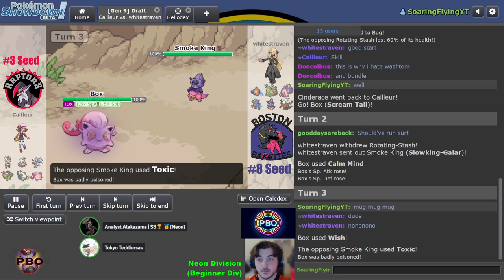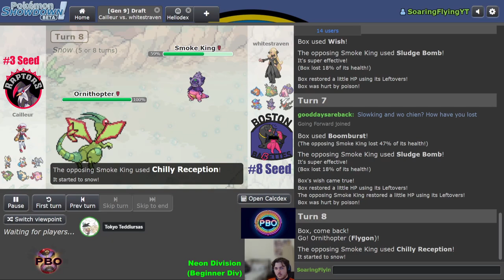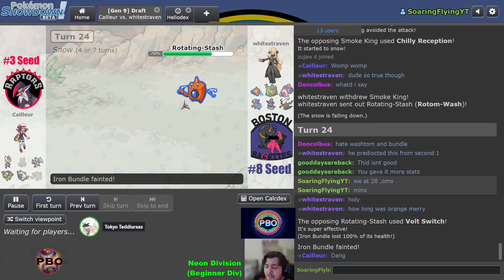Pokémon Draft League | PBO PLAYOFFS #3 Toronto Staraptors VS #8 Boston Babettes | Neon Round 1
pbo This is NEON PLAYOFFS BABY